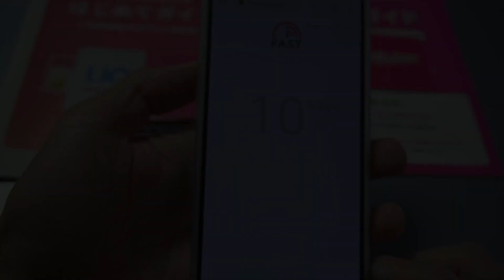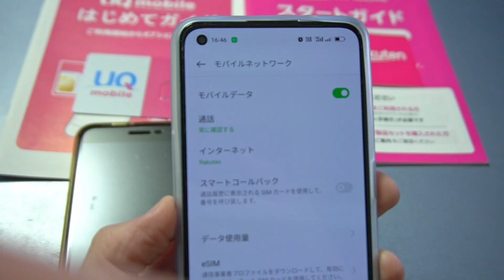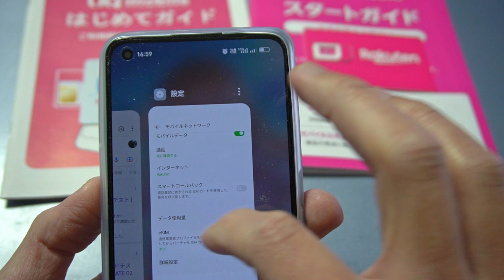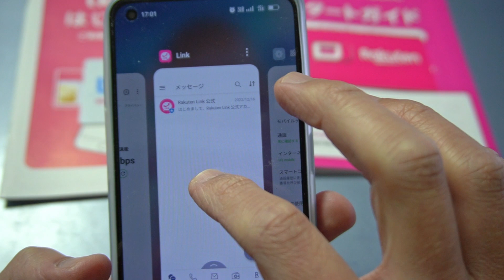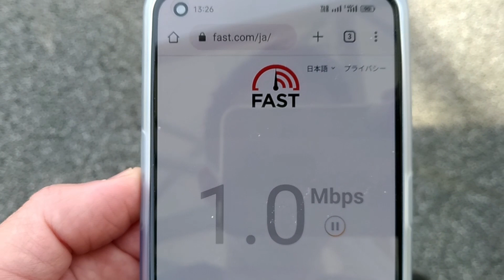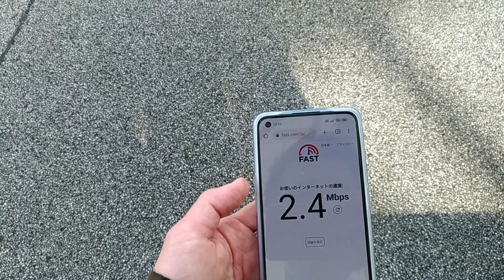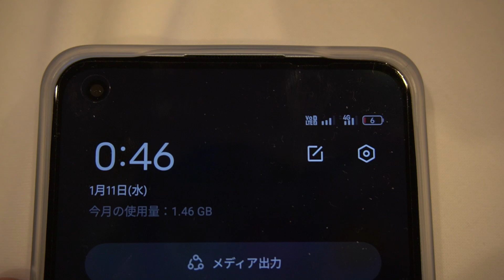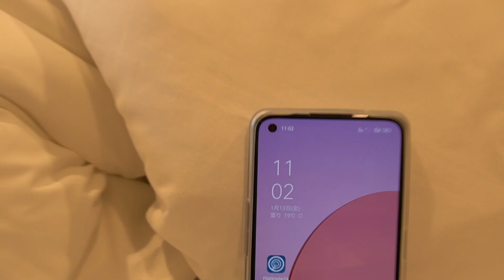楽天&UQデュアルSIM【2600円/月】＆楽天リンクで無料通話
OPPOReno7に楽天モバイルとUQモバイルのシムを２枚入れて使ってみました。
UQモバイルのSIM設定方法
0:00 導入
1:04 デュアルで起動
2:00 UQ側通信設定
2:30 UQ速度測定
2:58 楽天速度測定
3:18 UQで楽天リンク通話
3:34 楽天で楽天リンク通話
4:10 データ量確認仕方
4:38 移動中
4:48 外出先でUQが遅い
5:55 ホテルで楽天圏外
6:48 デメリット
7:02 まとめ(料金、賢い使い方等)
元自動車整備士、カメラマン兼オフィスワーカーです。
撮影機材＆音楽
‹Camera›
SONY α6600
16-50mm F3.5-5.6
‹MUSIC›